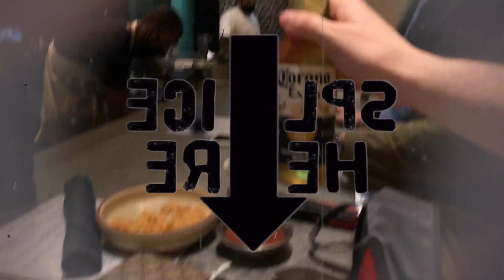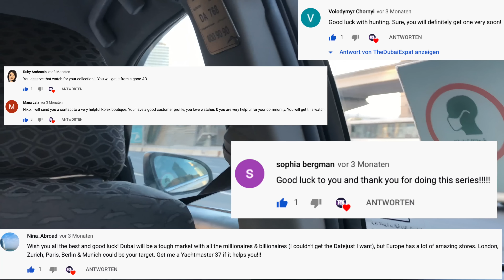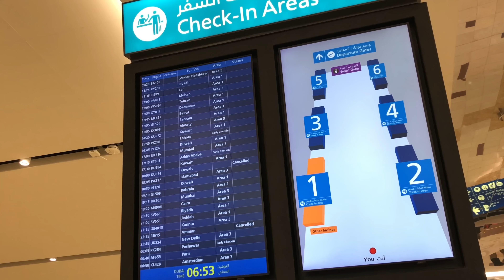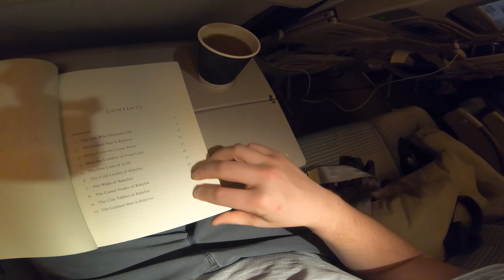Buying Rolex GMT Master 2 Pepsi 126710BLRO & new Submariner Date 41 126610LN / grail watch purchase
A man and his watch
A man and his car
The book of Rolex
My watch box
Casio A500 world time gold
Casio A500 world time silver

The final episode of the Hunt for a Rolex Pepsi! We are going to the USA. The store told me that I will have the chance to buy a Rolex GMT Master 2 Pepsi 126710BLRO at the retail price and another new Submariner Date 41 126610LN.

There will be many more watch hunts to come in the future :)!

Stay healthy, Niko :-)

The full series:
Hunt for a Rolex GMT Master 2 126710 BLRO Pepsi #1 // Feedback, buying plan & my buyers profile
Calling 100 Authorized Rolex Dealers for a GMT Master 2 Pepsi 126710 BLRO / on the hunt #2
Facing the bitter reality of buying a Rolex Pepsi 126710 BLRO / but there is hope / On the hunt #3